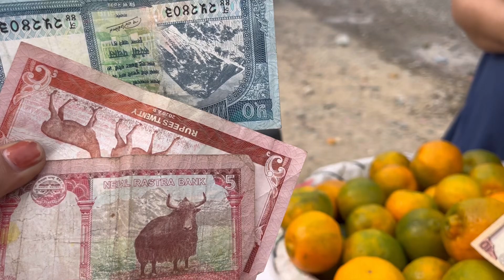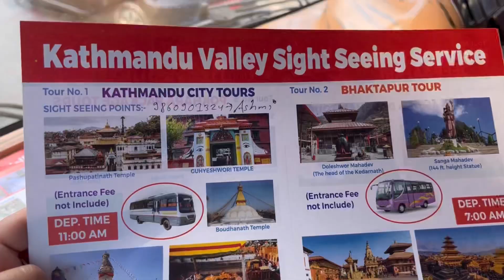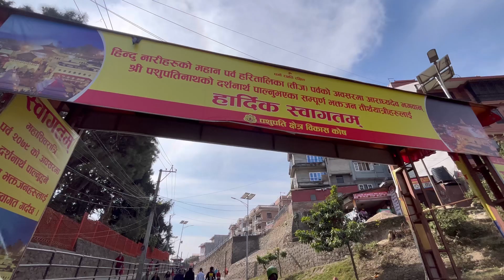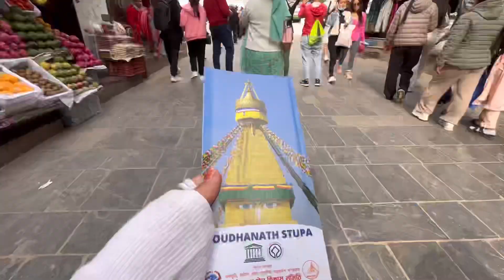Nepal Travel Vlog